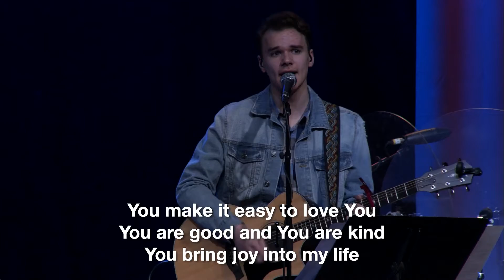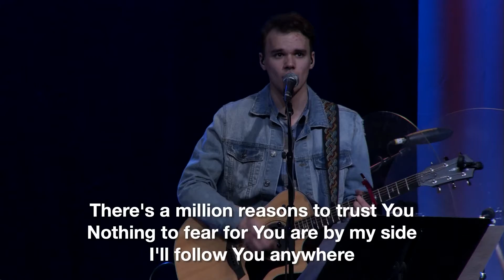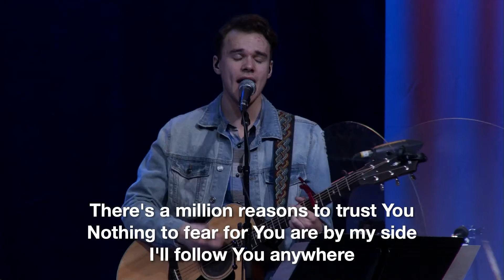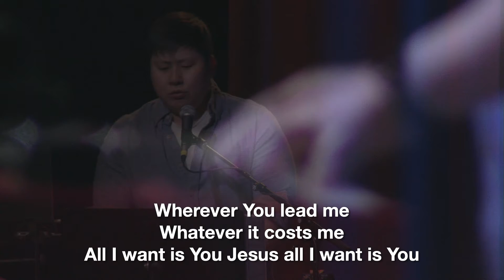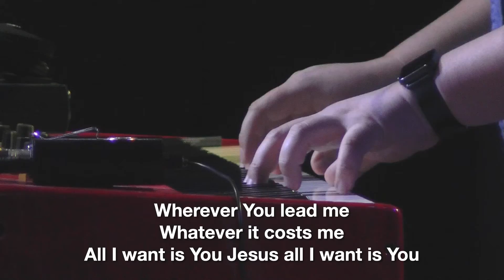Follow You Anywhere